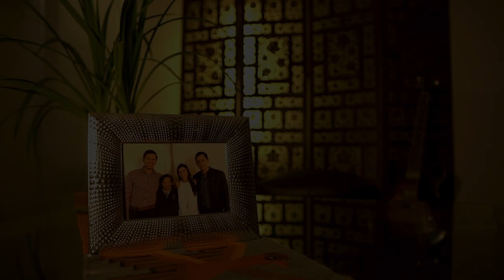Pascuala - Fredy Guzmán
"Dedicado a las personas que gracias a la vida se vuelven parte de tu familia y hogar." - F.G.G
Fredy Guzmán - voz, guitarras y bajo
Yayo Serka - percusión
Cámaras:
Fredy Guzmán
Iván Gavancho

Mezcla y Master:
Jose Carlos Campos